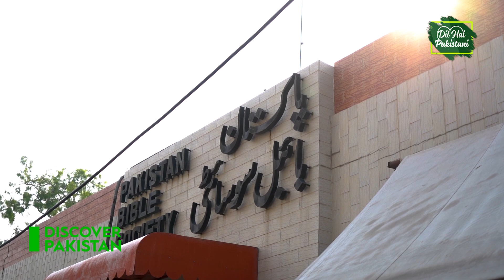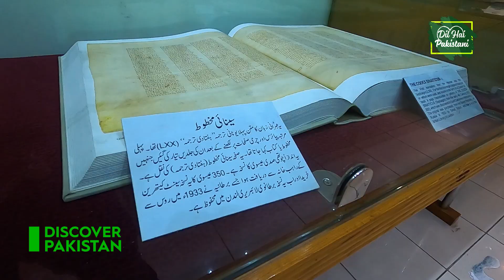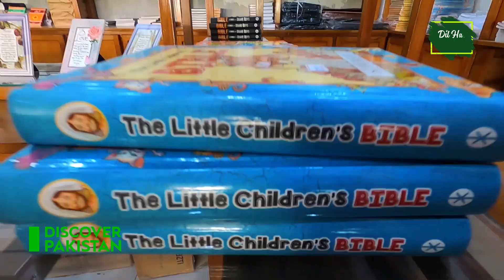Pakistan Bible society mein kya kuch hai? | Discover Pakistan TV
Pakistan Bible Society is present to serve the Church in Pakistan. The Bible is the true and unchanged Word of God and we have a mandate to provide it to all in